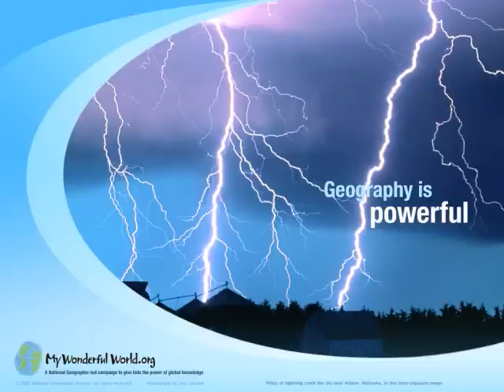Above all: Vuot Tren Het Nang Quyen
Micheal W. Smith